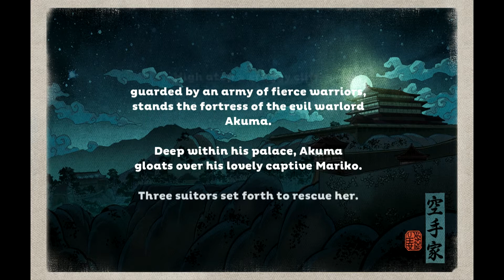Critical Hit Review: Karateka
Critical Hit Review does a review of the remake of the 1984 game Karateka currently on XBLA and Steam. Do we like it? Well watch our review and find out.